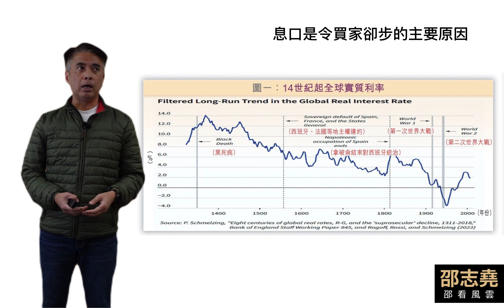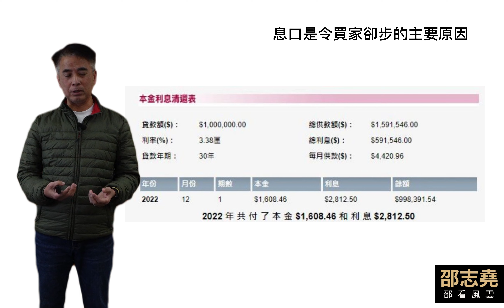邵志堯 香港樓市淡靜 樓價回落 息口短時間內抽升是主因